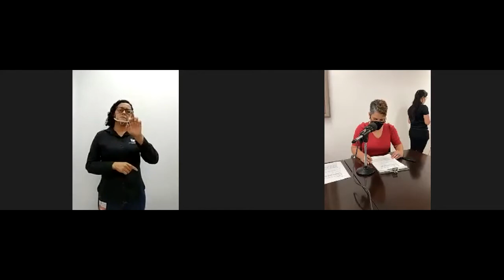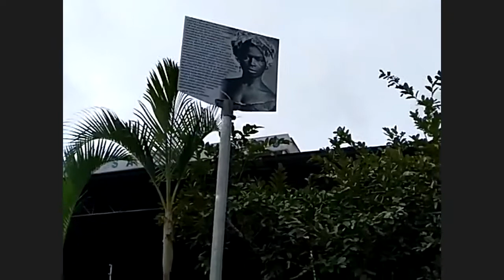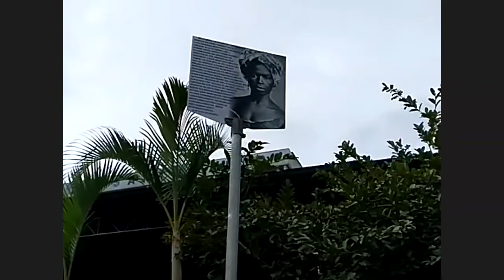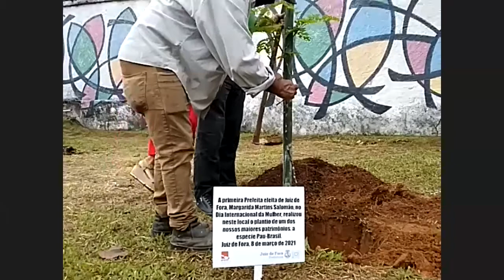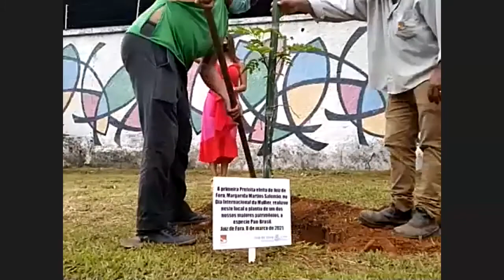Cerimônia remota de reinauguração da Casa da Mulher de Juiz de Fora